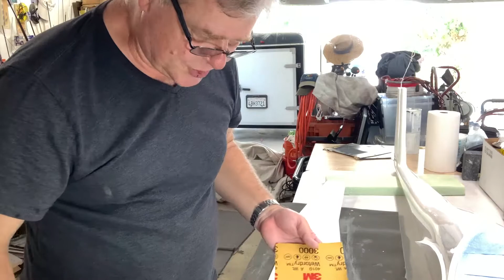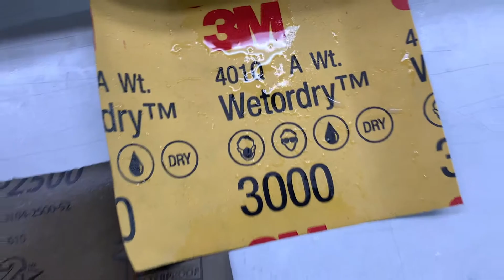Arcus 5.5m Wing Repair Pt. 3 in detail (sanding and polishing)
Continuing on the repair of the wing.  Here showing the steps of sanding in preparation for polishing.